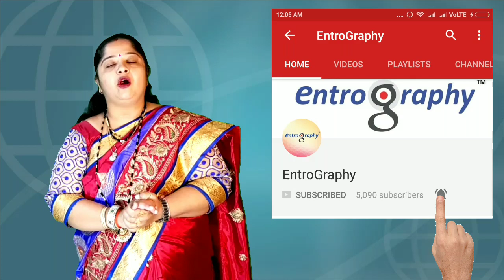डर के आगे जीत है Fearless Public Speaking - शिल्पा भावसार (EntroGraphy Motivation)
क्या लोगों के सामने मंच पर बोलने के दौरान आपको डर लगता है, पसीना छूटता है और आपके दिल की धड़कन बढ़ जाती है? कहीं ऐसा तो नहीं कि आप बहोत सालों से कुछ कहना चाहते है और कह नहीं पाते? पब्लिक स्पीकिंग का डर वास्तव में बहोत बड़ा डर होता है. आपके निजी जीवन में और व्यापर में तरक्की पाने के लिए आपको लोगों के समक्ष बेधड़क बात करना बहोत जरुरी होता है. यह व्हिडिओ आपको बोलने का एक जबरदस्त हौसला देगा, और आपका डर गायब हो जायेगा.